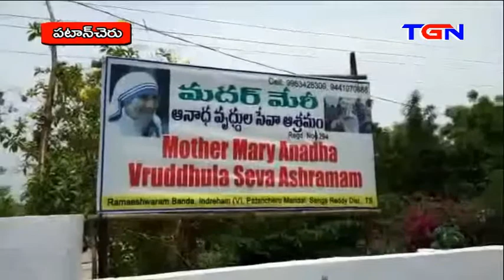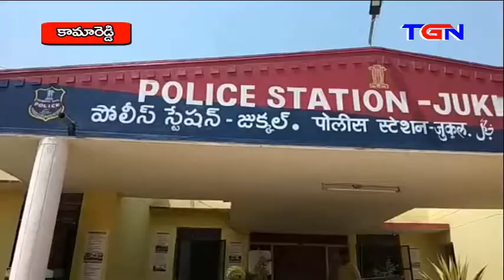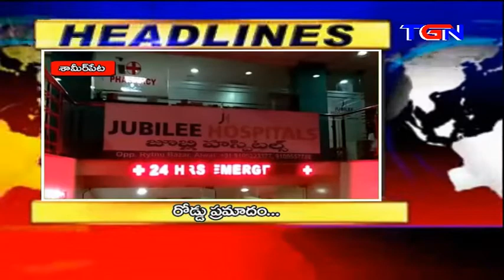TGN NEWS @8PM 14 05 2018